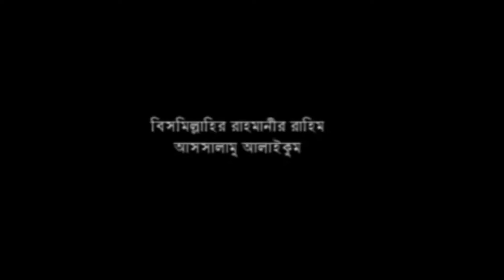সুবা কাহাব এর গঠনা । মাওলানা মুহাম্মদ জয়নাল আবেদীন জুবাইর । Bangla waz 2022 । Music plus waz ।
বিষয় :সুবা কাহাব এর গঠনা
বক্তা :মাওলানা মুহাম্মদ  জয়নাল আবেদীন জুবাইর